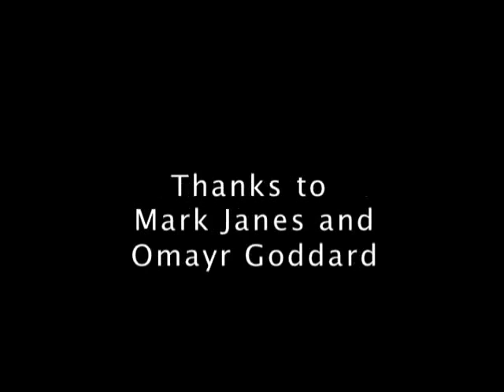Невероятно рисуване с химикалки